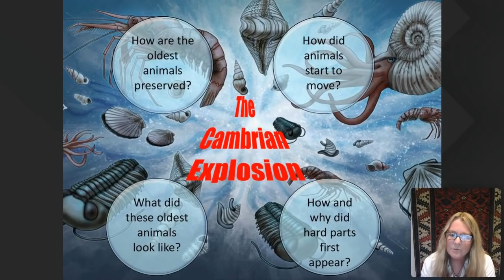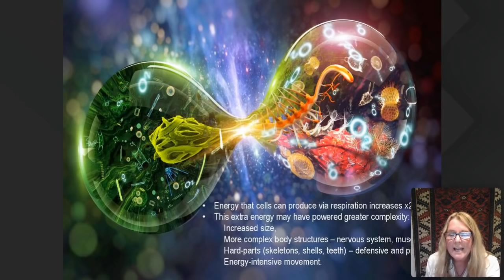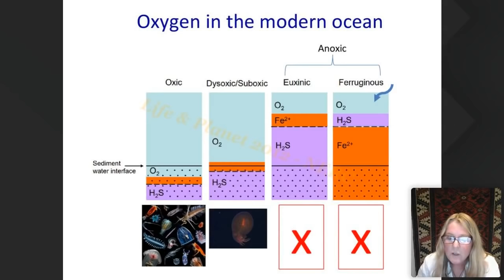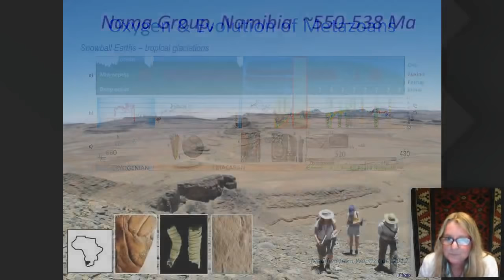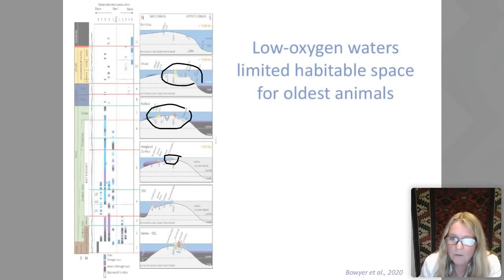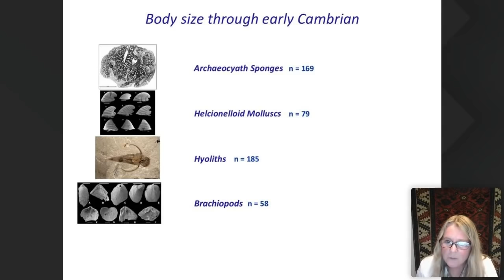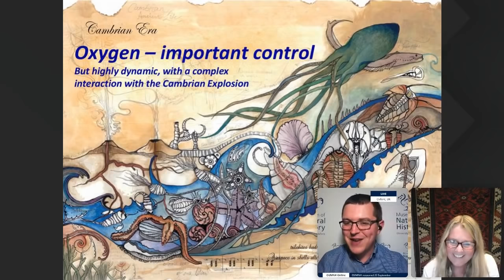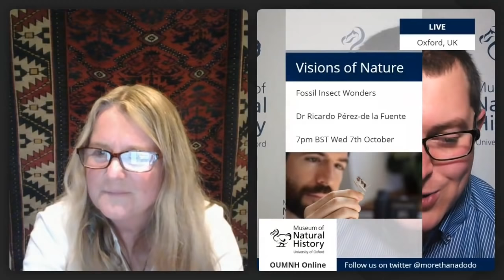What triggered the Cambrian Explosion? with Professor Rachel Wood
The origin and rise to dominance of animals - the Cambrian Explosion - from about 575 to 520 Million years ago was a revolutionary event on Earth. But why, and how, this happened at this time remains unresolved. Here I will explore two possible triggers for this event - a rise of oxygen in the atmosphere and in the oceans, and changes in the chemistry of sea water. I will explore these using examples from insight gained from fieldwork in Siberia and Namibia. We have made great strides over the last decade in understanding how changes in the earth system itself may have enabled the rise of complex life, but there is still much we have left to understand about this extraordinary event.

Rachel Wood has been Professor of Carbonate Geoscience at the University of Edinburgh since 2012. She has a first degree in Geology/Zoology, and a PhD in Geology. She held research fellowships at the Free University, Berlin, and the University of Cambridge, and worked in industry for 5 years before returning to academia in 2006. She was awarded the Lyell Medal of the Geological Society of London in 2020.

Our First Animals models are available on the Sketchfab app, and are available for use under Creative Commons.